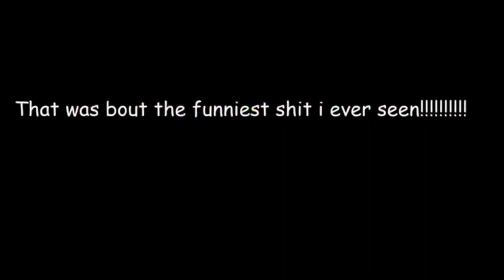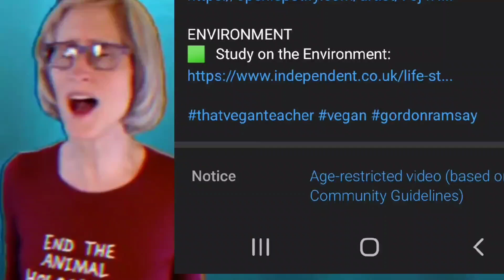Top 10 Worst YouTube Videos (The Remake)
A remake of my least favorite reviewed video from 2020. It's improved now